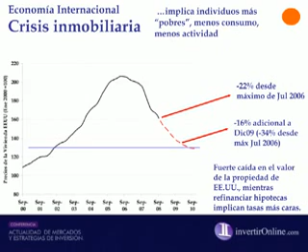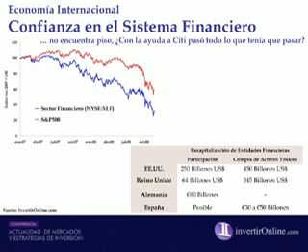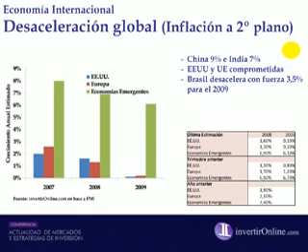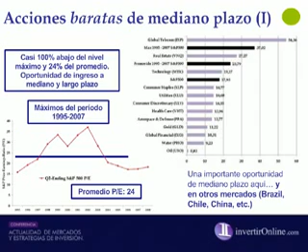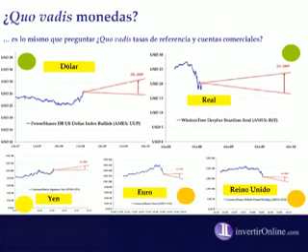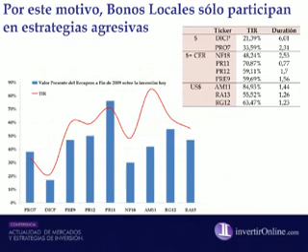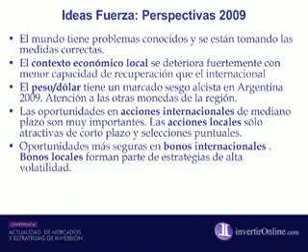Perspectivas 2009 para el Inversor Local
Se termina un 2008 con muchísimos interrogantes, no sólo a nivel internacional sino también a nivel local. El promedio de las recesiones en EE.UU. es de 10 meses de duración y ya hay estimaciones que indican que la actual crisis tendrá su prolongación a lo largo del 2009.

De esta manera surge visible la pregunta de ¿a dónde invierto mi dinero?. El objetivo de la teleconferencia estará en responder a dicha pregunta a partir de un análisis sobre las perspectivas a 2009.

Teleconferencia multimedial en texto y audio en tiempo real para usuarios y clientes de invertirOnline.com.